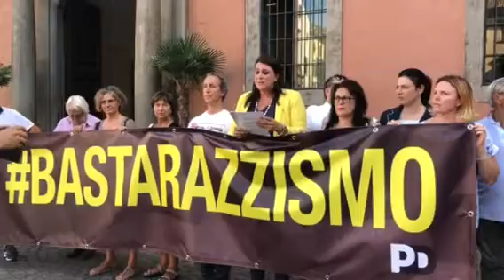Discorso di Luisa Ciambella capogruppo pd Comune Viterbo - manifestazione basta